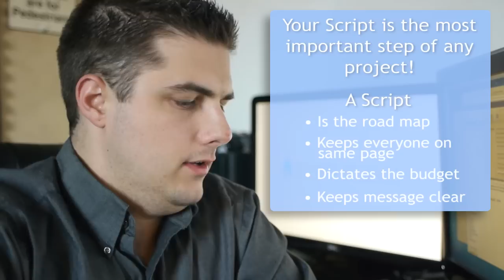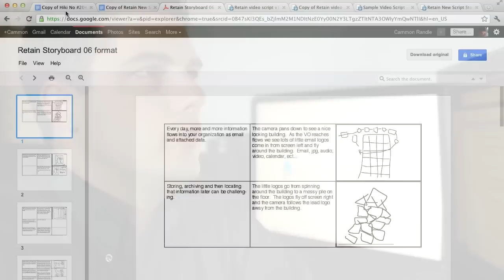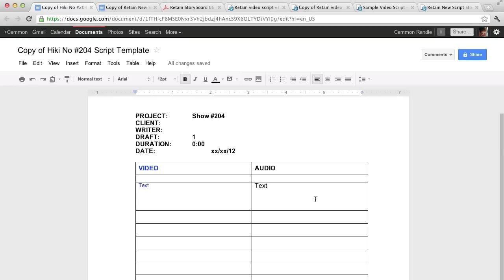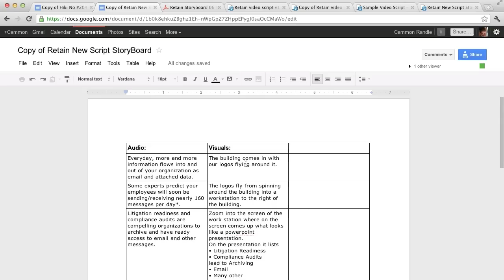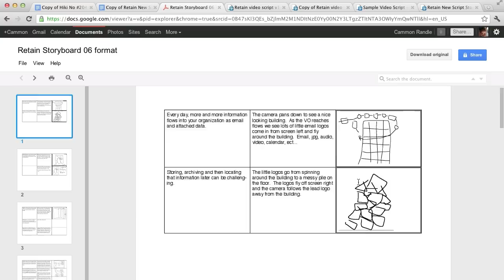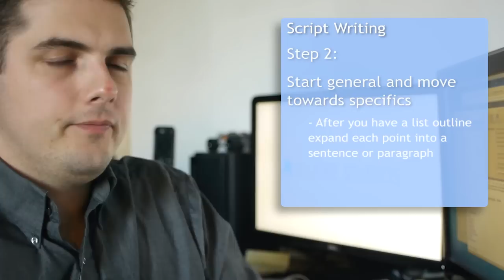How to write a two column script for a promotional video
This video talks about how to write a script for a promotional video.  There are lots of people who want to sit down and create something for their business but don't know where to start.  There are three easy septs to follow that get you stared writing great scripts for your marketing videos.